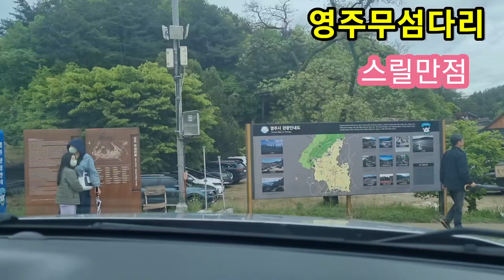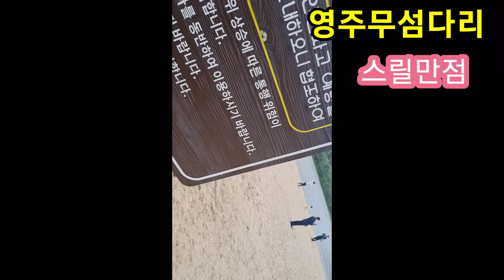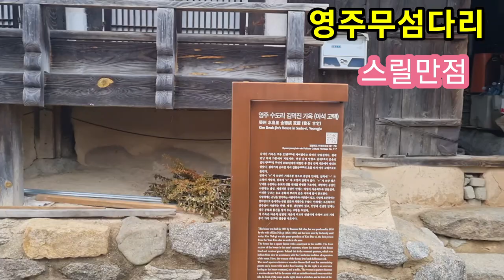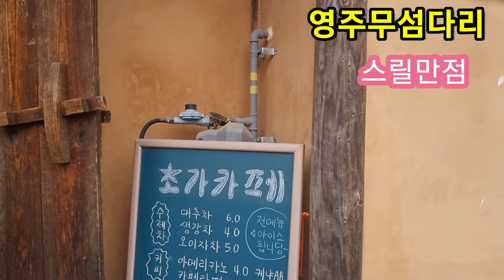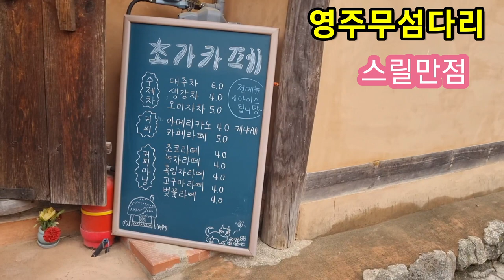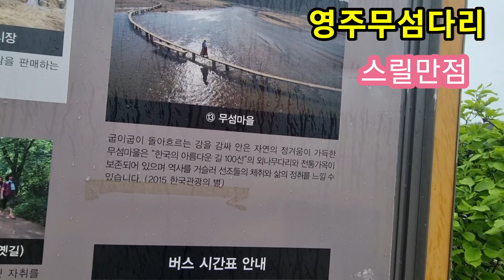무섬외나무다리 다리떨림